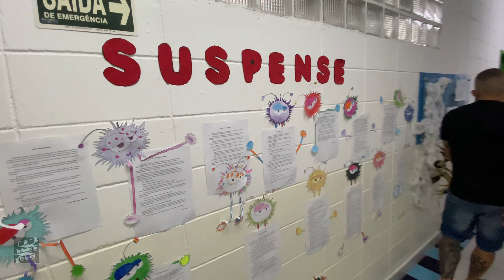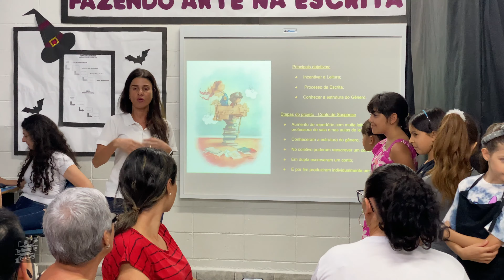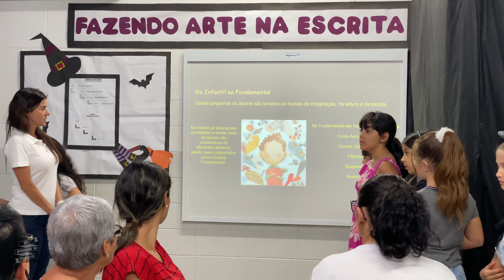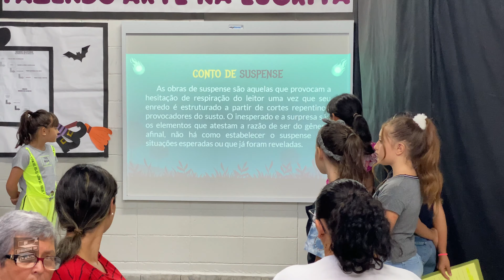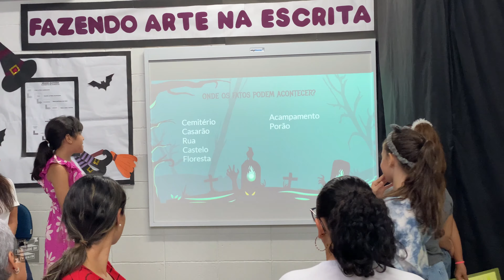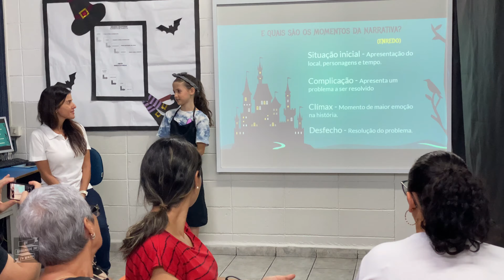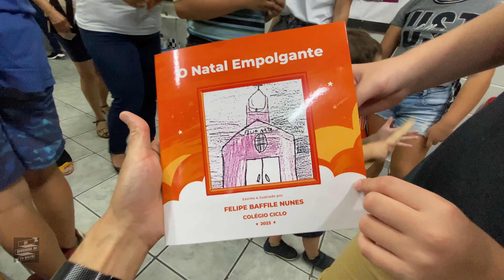Mostra Cultural Quarto ano - Colégio Ciclo | Os Sobrinhos do Tio Walter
No vídeo de hoje fomos conferir a apresentação do Felipe com os colegas da escola.